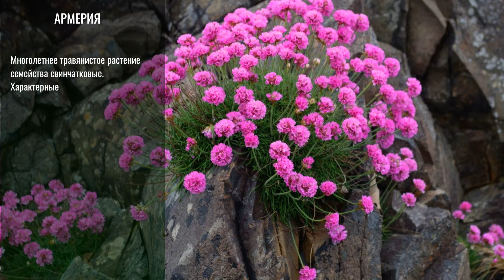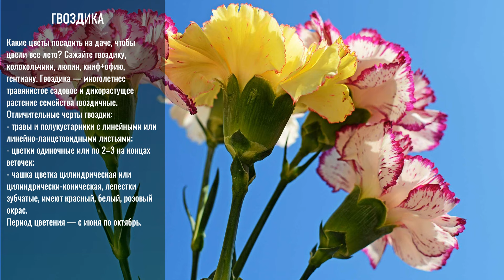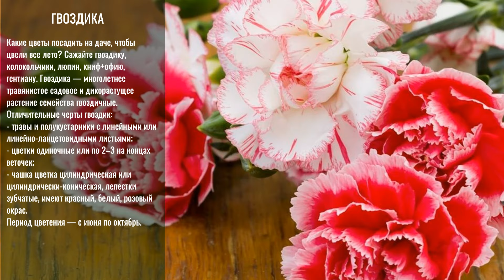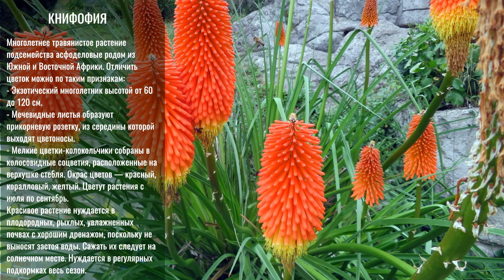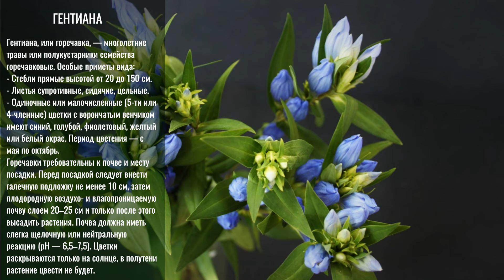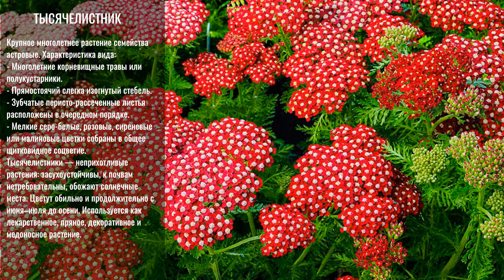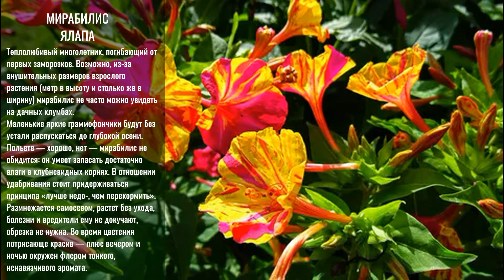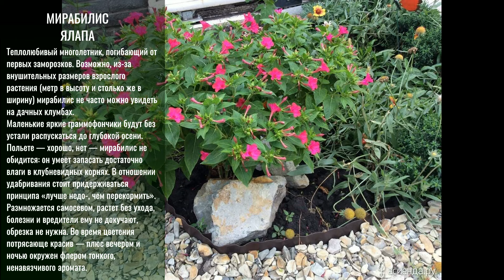САМЫЕ КРАСИВЫЕ ЦВЕТЫ ЦВЕТУЩИЕ ВСЕ ЛЕТО. Многолетние САДОВЫЕ ЦВЕТЫ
Какие же цветы цветут все лето до самых заморозков?
Речь идет именно о неприрывном цветении , то есть когда первый бутон распускается в мае или июне, а последние губит осенний заморозок.
Таких цветов много, но расскажем только о некоторых.
00:00 - САМЫЕ КРАСИВЫЕ ЦВЕТЫ ЦВЕТУЩИЕ ВСЕ ЛЕТО:
00:15 - АРМЕРИЯ
00:46 - АКОНИТ
01:31 - ГВОЗДИКА
02:11 - КОЛОКОЛЬЧИК
02:52 - ЛЮПИН
03:44 - КНИФОФИЯ
04:33 - ГЕНТИАНА
05:31 - РУДБЕКИЯ
06:30 - ТЫСЯЧЕЛИСТНИК
07:13 - ЛАБАЗНИК
07:55 - ГАЗАНИЯ
08:47 - БАРХАТЦЫ
09:41 - КАТАРАНТУС РОЗОВЫЙ
11:30 МИРАБИЛИС ЯЛАПА

Задать вопрос дизайнеру можно -
Мессенджеры:

Ждем ваших сообщений!